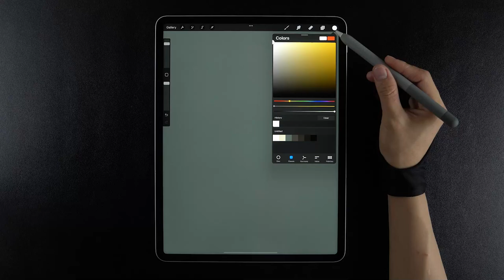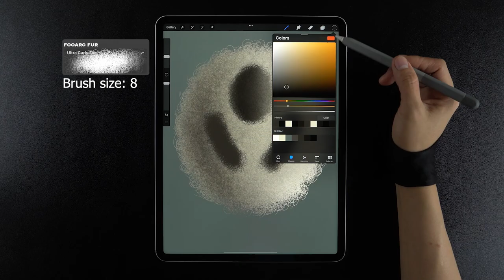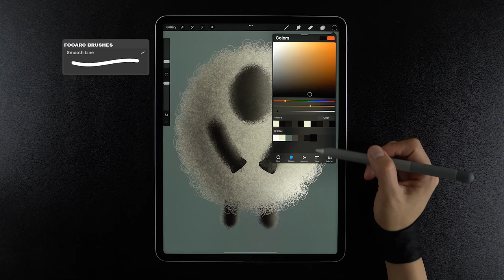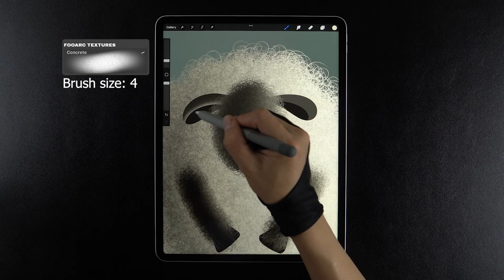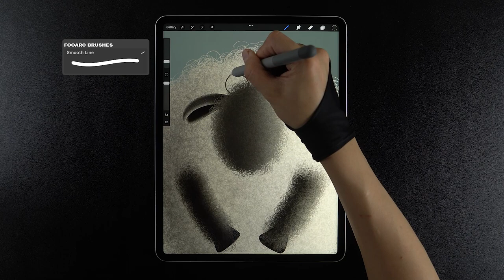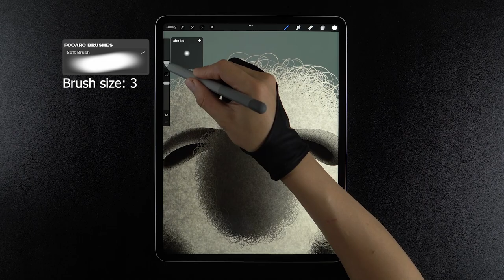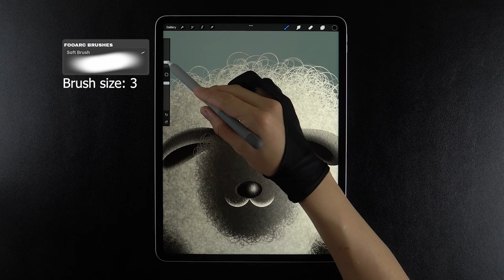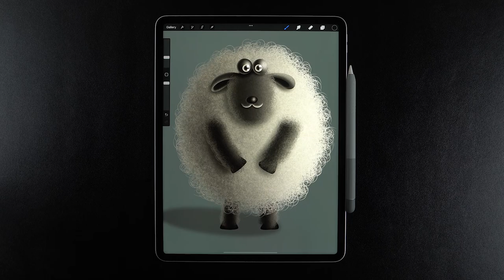Draw Shaun The Sheep in Procreate